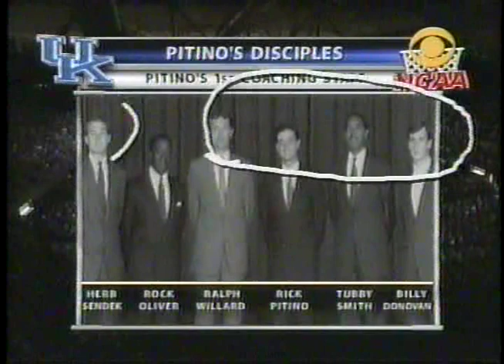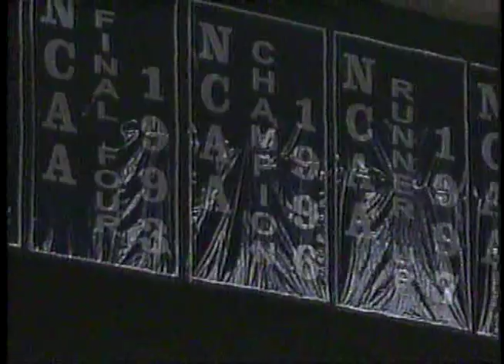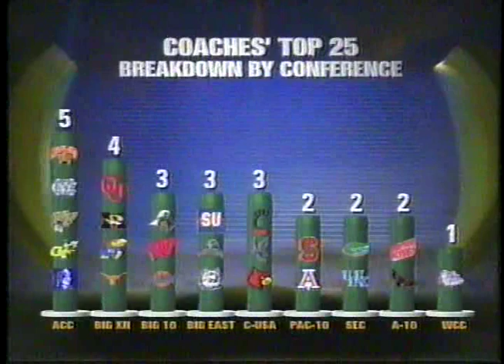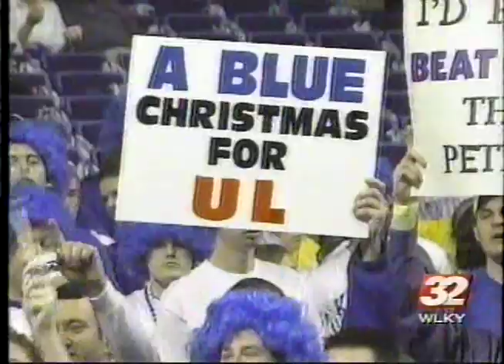2003 #20 Louisville Cardinals vs #1 Kentucky Wildcats Full Game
This is a telecast, broadcast, and production of ESPN and ABC. We do not claim ownership of any kind therefore we do not profit from it in any way.